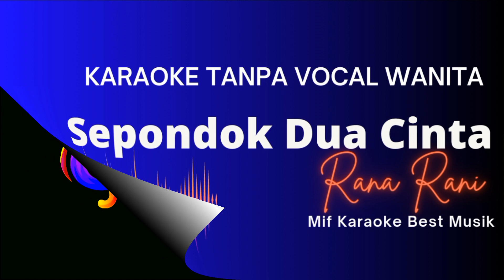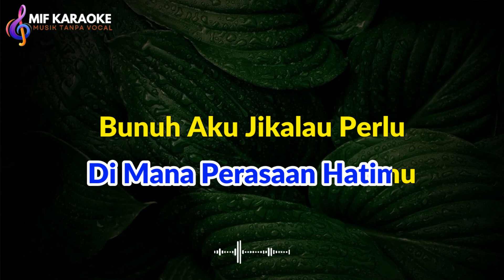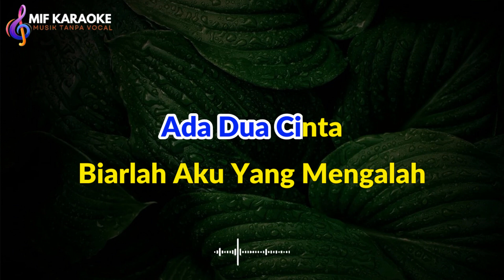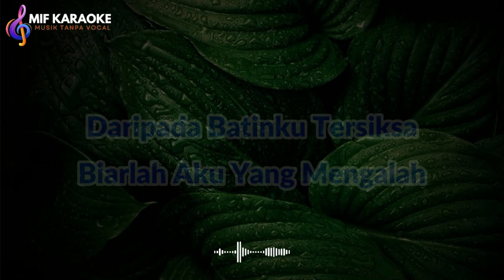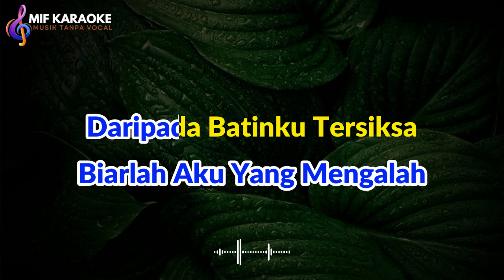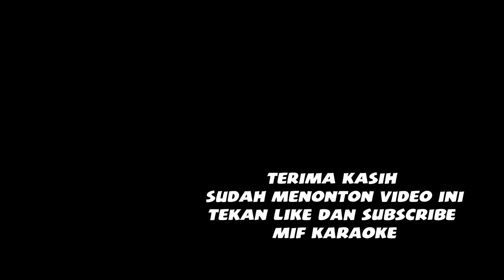KARAOKE DANGDUT SATU PONDOK DUA CINTA RANA RANI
Karaoke Dangdut Rana Rani "Satu Pondok Dua Cinta"

Karaoke Dangdut "SEPONDOK DUA CINTA" Rana Rani

satu pondok dua cinta rana rani karaoke,
sepondok dua cinta rana rani,
rana rani sepondok dua cinta mp3,